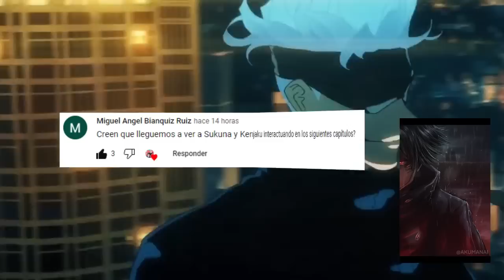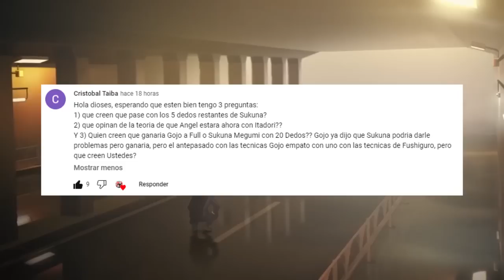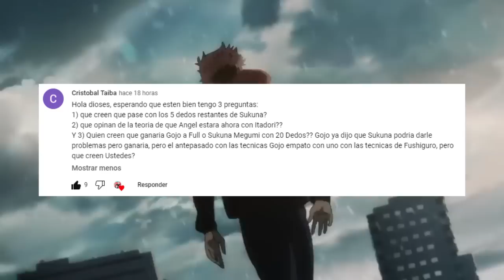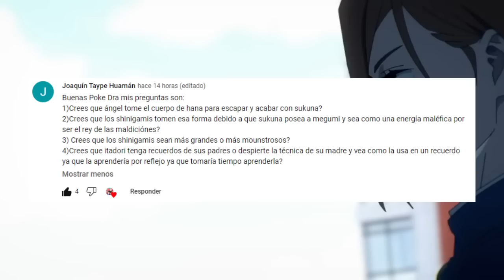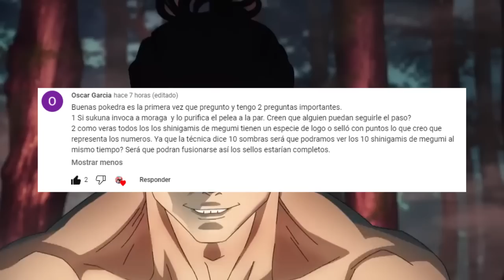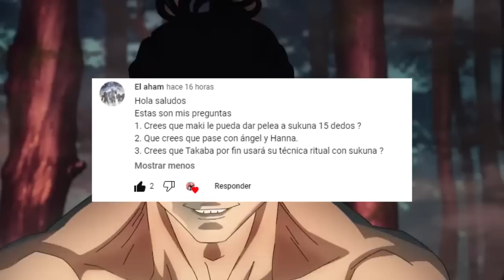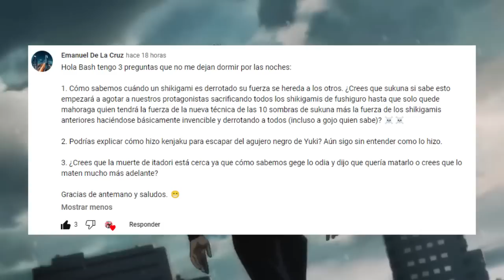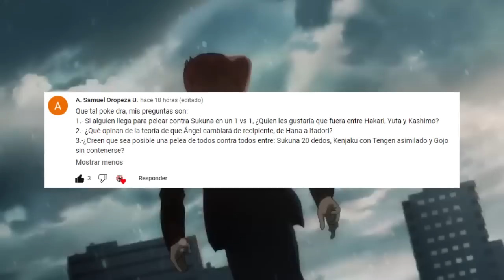ITADORI sera el RECIPIENTE de ANGEL ??💥😱 SUKUNA 10 Sombras vs SATORU Gojo ??? Jujutsu Kaisen PYR 2